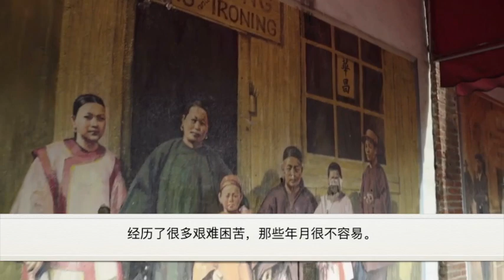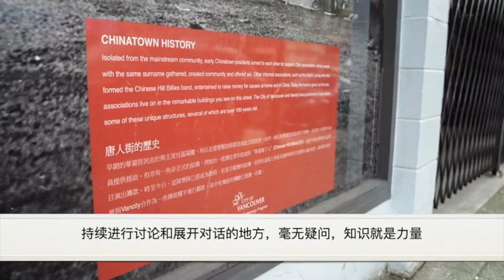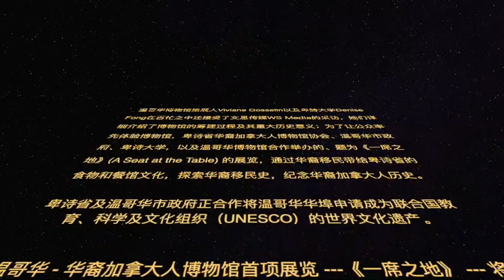Chinese Canadian Museum, honour Chinese Canadian history 华裔加拿大人博物馆，纪念华裔加拿大人历史